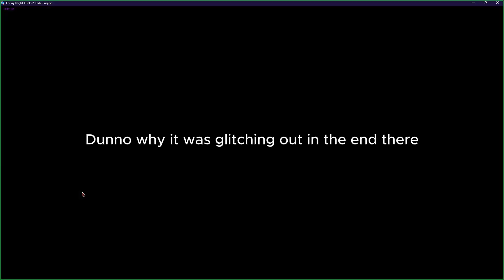Plants Night Funkin' Replanted (3.0) Let's Play! Episode 2 - Week 1!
PvZ Friday Night Funkin'  (3.0) game Let's Play! Watch the fun!